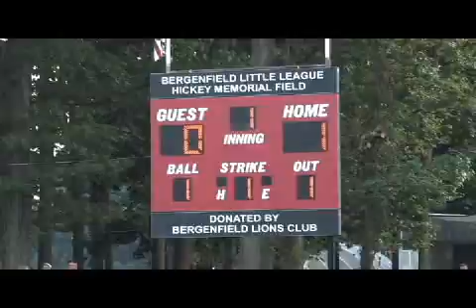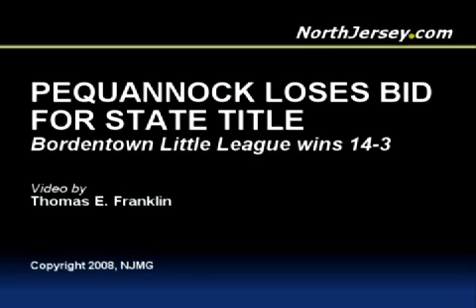Pequannock loses in state title game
| Pequannock loses bid for Little League State Championship in a 14-3 loss to Bordentown.